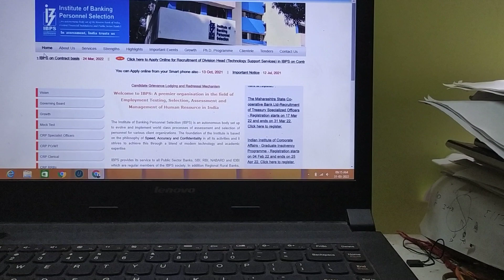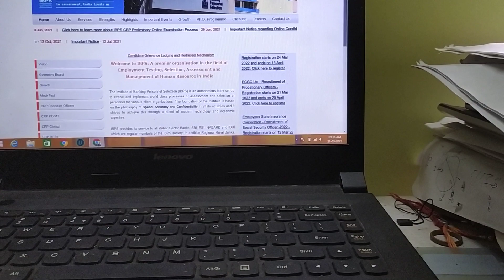Reserve list of ibps po/clerk | ibps RRB po/clerk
ibps clerk final result out
ibps po final result out
ibps so final result out
ibps clerk reserve list
ibps po reserve list
ibps so reserve list
ibps rrb po reserve list
ibps rrb clerk reserve list
ibps clerk result out
rbi assistant expected cutoff